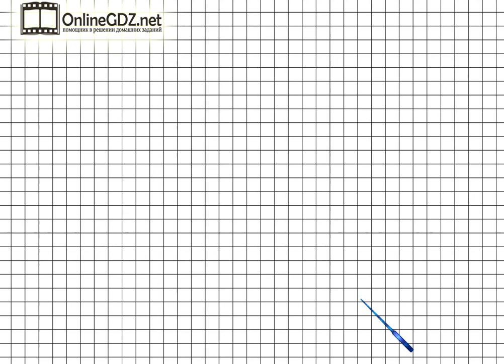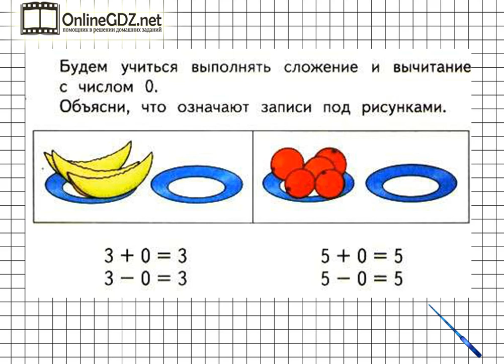Страница 72 Задание 1 – Математика 1 класс (Моро) Часть 1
Для того чтобы выполнить первое задание на странице 72 вы должны уметь выполнять сложение и вычитание с числом 0. Если посмотрите наше видео, то это задание можете выполнить за 1 - 2 минуты.